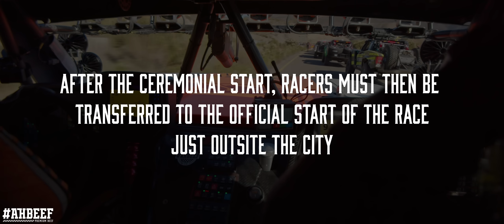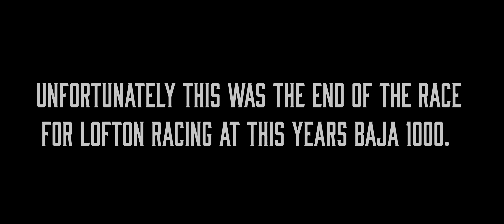TAKE A RIDE : 2022 Baja 1000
It just wasn't our race this year, it takes a massive amount of time and energy to go race this amazing event. Hope you enjoy the 90 miles that we were able to go this time. Back to the drawing board and prepping for next year!